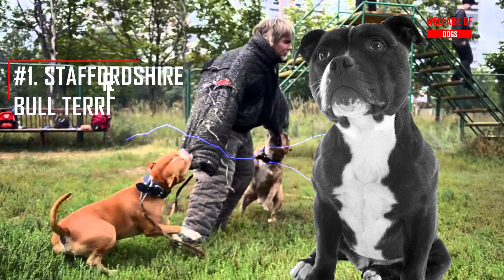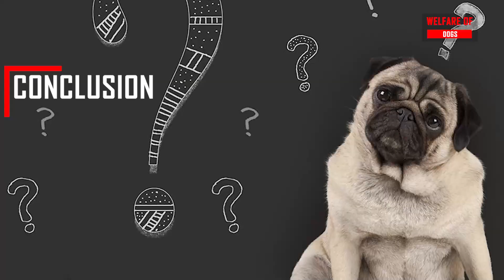10 Small to Medium Guard Dogs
There is a huge difference between a guard dog and a watch dog. Guard dogs are capable of overtaking a human in the event that they need to provide physical protection to their families.
This is why larger dogs with strong jaws are typically associated with being guard dogs.